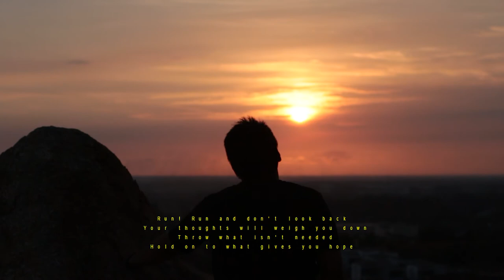Weight Of My Thoughts - A Chill Track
Hey everyone, just wanted to share a chill track I did in a short amount of time.
Sending some good vibes out there and praying for all who are going through a tough time.
May this video bless you.